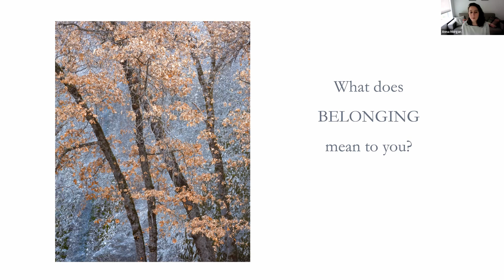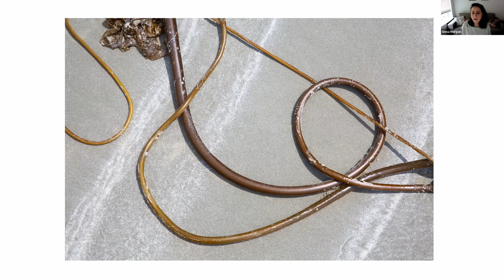Finding Your Sense of Belonging Through Photography with Anna Morgan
Join us for an insightful segment with nature photographer Anna Morgan as she delves into the meaning of belonging and creativity in her work. Discover her unique perspective on ecological self and its connection to the world of photography.

Anna dedicates her time to nature photography and writing, having worked as a companion animal veterinarian in a previous career. Anna is best known for intimate landscapes and a slow, contemplative approach to photography focused on awareness of Self-in-the-world and personal expression.

See more of her work at annamorgan.ca or follow @annamorganphotographer on Instagram

OUT OF CHICAGO PHOTOGRAPHY CONFERENCES

Out of Chicago brings together passionate enthusiasts with world-class photographers, all in one epic location, where you learn and shoot side-by-side with the pros. Since 2014, we have organized hands-on photography conferences in Chicago, Yosemite, Acadia, Moab and more. We are all photographers ourselves, so we understand what it takes to be inspired, get to the right place at the right time and live our best creative life.